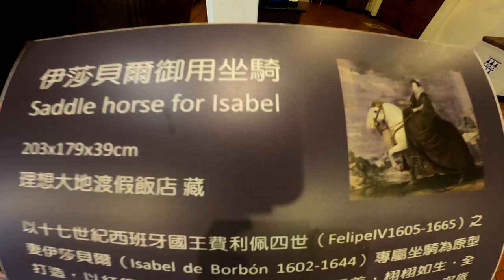[端午連假]_花蓮_EP06_立川漁場_愛我別走_190607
今天的晚餐就到理想大地旁邊的立川漁場